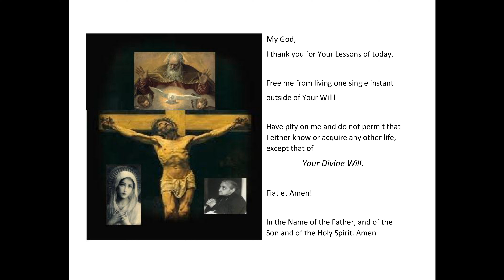Zoom BOH Group Closing Prayer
Used as the Closing Prayer for the Online Study Group, reading the Book of Heaven, in consecutive order from Volume 1 - Volume 36.

Fiat!